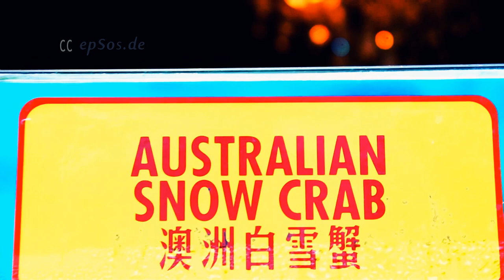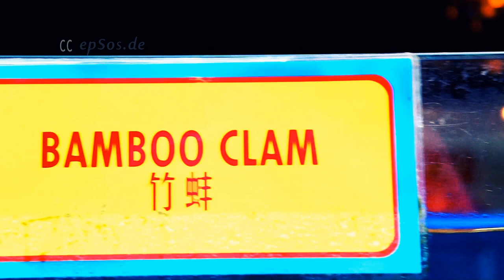Big Crabs with Big Grabs in Singapore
Free video about Big Crab. This free video was created for you and can be used for free under the creative commons license with the attribution of epSos.de as the original author of this Big Crab video.

Big Crab is the common name for several species of crustaceans decapods. Most crustaceans known that we belong to the group of Big Crab braquiürs, but the crayfish is classified in the group of astacideus, and herons hermits belonging to paguroïdeus. The Big Crabs have a hard shell ( exoskeleton ) that protects from predators and they have to move regularly. They have 10 legs locomotives to cephalothorax, but the front are transformed into strong pincers used to defend themselves, and to capture and process food; in some, the hind legs are transformed into paddles that act like oars and let them swim quickly.

Big Crabs are basically animals benthic, that is, living on the bottom of seas, lakes, rivers, etc. Some species live in deep ( abyssal region ), but others live in shallow water and many live a life of Amphibian and spend some time out of the water.
The diet of Big Crabs is very varied; some are omnivores, but many are predators and feed on other crustaceans, mollusks, worms and small fish; there are also scavengers that feed on dead animals, and from herbivores with a diet based on algae.

Big Crabs are a fifth of all marine crustaceans caught in the world, with nearly a million and a half tons consumed annually. Highlighted in decreasing order, Portunus trituberculatus, Portunus pelagicus, several species of the genus Chionoecetes, the Callinectes sapidus, species of Charybdis, Pagurus Cancer, Cancer magister and Scylla serrata, with annual catches of around 20,000 tons.

Both the zodiac sign as the eponymous constellation are named Big Crab. For your tweezers, associated with the moon and its cycles. In East associated with rain and drought, in the belief that their appearance is related to climate change of importance. For native Thailand, in addition, is the guardian of the output of the world, located at an underwater cave. In Melanesia acts as a messenger of the gods.

The Big Crabs are also provided with a sturdy shell and two powerful claws, so using four pairs of limbs for movement and claws to catch, defend and feed. L ' abdomen is folded vertically and is therefore hidden. Many species are nocturnal, when the presence of potential predators is less; the power supply varies from species to species and includes animals, plants, carcasses.

Some Big Crabs are considered a delicacy, especially Big Crabs, deep sea Crabs and the Japanese giant Crabs. Also various other cancers have a shrimp-like physique and, accordingly, so called, in particular the family of stone and king Crabs. In the kitchen with language are Big Crabs usually shrimp, especially brown shrimp meant.

Big Crab's body is protected by a very hard shell, composed of chitin, and armed with a pair of tweezers. Ketam is another name for the Big Crab.
Big Crabs found in all oceans the world. There are also Big Crabs fresh water and land, particularly in tropical regions. Rajungan are Big Crabs that live in marine waters and are rarely up to the beach, while yuyu are freshwater Big Crabs occupant (rivers and lakes). Big Crabs varied in size from pea Big Crabs, whose width is only a few millimeters, to the Japanese spider Big Crab, with a leg span of up to 4 m.

The Japanese spider Crab has a mass of 16 to 20 kilograms. Your body has a diameter of about 37 centimeters, from the tip of one leg on the other measures in the extended position up to 3.7 meters. The body is round and covered with blunt outgrowths, the legs are extremely long and thin. Japanese spider Crabs walk on her long legs in search of food very slowly over the seabed. They are omnivorous, eating carrion, plants (which they scrape from the seabed) or other animals such as mollusks, whose shells they open to get to the meat. To predators (eg cuttlefish camouflage), they put sponges and other marine animals on their bodies.

In his maturity can reach an opening of the legs up to 4 m, with a body size of up to 37 cm and a weight up to 20 kg. The Big Crab has an orange body, but it has white spots in her thin legs. The claws of males become longer than its hind legs; when open they can stretch to 3 meters. The width of the shell, oval and round can be up to 30 cm, and reach a length of 40 cm.